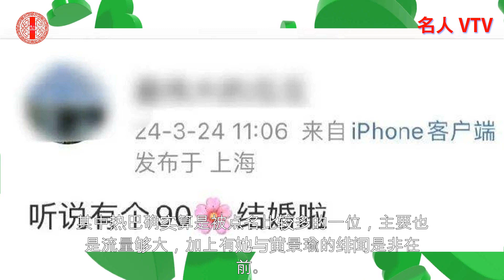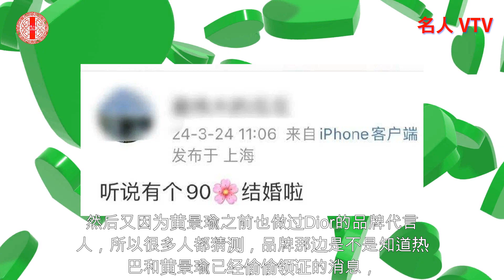赵露思与林雨申甜蜜对戏，炙热长吻，片场花絮抢先看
赵露思与林雨申甜蜜对戏，炙热长吻，片场花絮抢先看！ 瞧瞧今天咱要聊的这俩，赵露思和林雨申，你们知道吧？一个小鲜肉，一个大叔，两个人在片场上一场戏拍了30多分钟的吻戏，是不是很燃？唉呀，这一幕要是播出来了，看来赵露思可就没法混日子了。人生大事啊，也就够呛了。不信？听说导演还得叫他们拍了整整5个小时才拍完这段吻戏。嗷嗷，看着周围一群工作人员，还要在镜头前卖力亲亲，真是够呛呀。